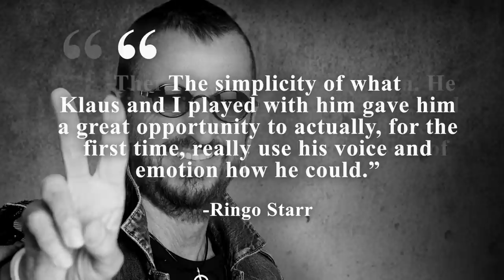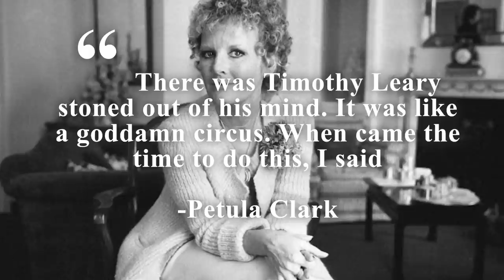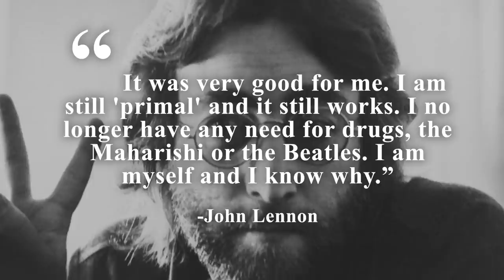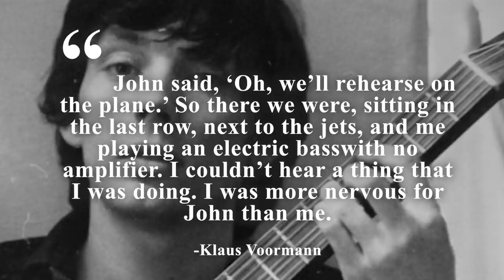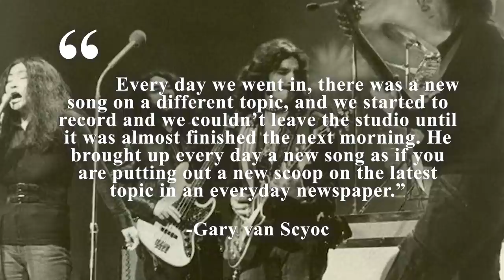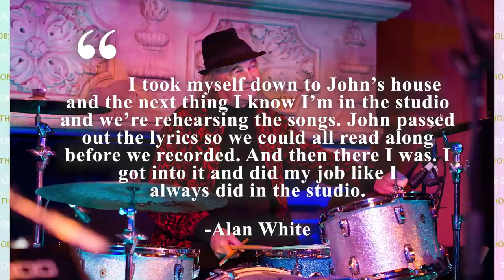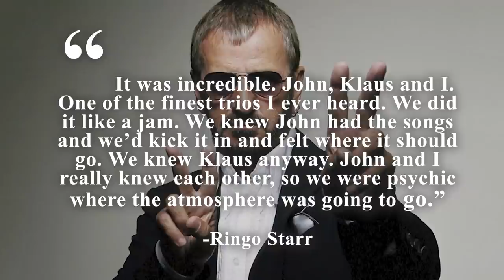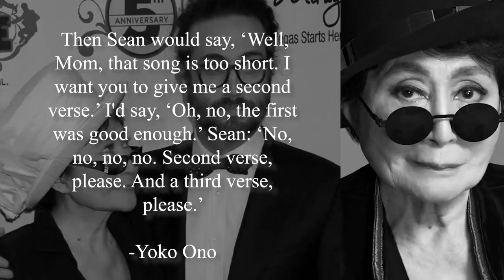Ten Interesting Facts About John Lennon's Plastic Ono Band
Special Thanks to The Hollyhobs’ Leah Robins.

Leah writes many of our videos here at The Hollyhobs, delivering to you the facts about your favorite artists and music related topics. She is a valuable partner assisting with social media management, consultation, research, and many things that make this growing channel operate.